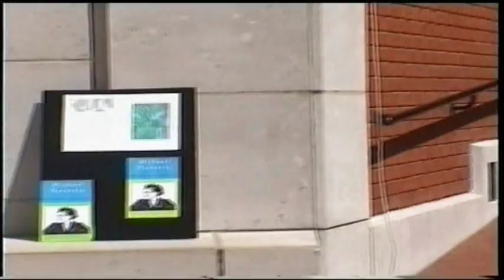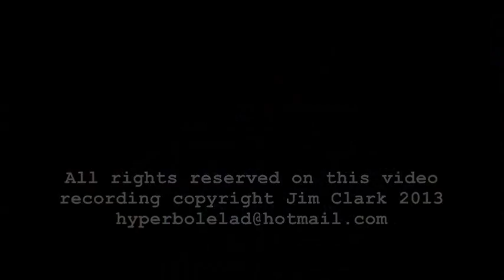Christopher Logue Reads from his Poem "New Numbers" British Library 1999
Here's the late Christopher Logue the celebrated English poet reading from his series of poems "New Numbers" first published in 1969. He is introduced by Michael Horowitz at the first of six sunday recitals celebrating the 40th anniversary of the English poetry movement "New Departures" founded by Michael Horowitz in the late 1950's. I was initially invited along by poet Dave Russell and was then invited by Michael Horowitz to video the whole 6 weeks of performances during the hot summer afternoons of the summer of 1999.Most of it took place in the amphitheater outside the British Library building in St Pancras Central London except for one of the Sundays when the theatre was quickly used after it started raining.

Christopher Logue, CBE (23 November 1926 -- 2 December 2011)[1] was an English poet associated with the British Poetry Revival and a pacifist.

Christopher Logue was a playwright and screenwriter as well as a film actor. His screenplays were Savage Messiah and The End of Arthur's Marriage. He was a long-term contributor to Private Eye magazine, as well as writing for Alexander Trocchi's literary journal, Merlin. Logue won the 2005 Whitbread Poetry Award for Cold Calls.[5] His early popularity was marked by the release of a loose adaptation of Pablo Neruda's Twenty Love Poems, later released as an extended play recording, Red Bird: Jazz and Poetry, backed by a jazz group led by the drummer Tony Kinsey.[6]
One of his poems, Be Not Too Hard, was set to music by Donovan and heard in the film Poor Cow (1967), and was made popular by Joan Baez on her eponymous 1967 album, Joan. Another completely different song titled "Be Not Too Hard" based on the poem was performed by Manfred Mann's Earth Band on their 1974 album The Good Earth. The arrangement was written by Mick Rogers, who had Logue credited as a co-writer on the record sleeve. Another well-known and well-quoted poem by Logue was Come to the Edge, which is often attributed to Guillaume Apollinaire, but is in fact only dedicated to him.[7] It was originally written for a poster advertising an Apollinaire exhibition at the ICA in 1961 or 1962, and was titled "Apollinaire Said", hence the misattribution.[8] His last major work was an ongoing project to render Homer's Iliad into a modernist idiom. This work is published in a number of small books, usually equating to two or three books of the original text. (The volume, Homer: War Music, was shortlisted for the 2002 International Griffin Poetry Prize.)[9] He published an autobiography, Prince Charming (1999).

Michael Horovitz (born 1935) is an English poet, artist and translator.In 1959 he founded the New Departures publications while still a student, publishing William S. Burroughs, Samuel Beckett, and Stevie Smith. He continued to edit it for fifty years, coordinating many "Live" New Departures, Jazz Poetry SuperJams and Poetry Olympics festivals. Though initially associated with the British Poetry Revival, Horovitz became widely known on his appearance at the International Poetry Incarnation at the Royal Albert Hall on June 11, 1965, alongside Allen Ginsberg and Alexander Trocchi. In 1969 Penguin Books published his Children of Albion anthology. Introducing him to New York in 1970, Allen Ginsberg characterized him as a "Popular, experienced, experimental, New Jerusalem, Jazz Generation, Sensitive Bard".

POETRY, MUSIC & SONG IN THE BRITISH LIBRARY PIAZZA

     A series of poetry and music events to celebrate the 40th anniversary
     of New Departures publications and arts circuses. Michael Horovitz
     will perform and MC at each event, which will pick up the major themes
     of the Post Impressions exhibition, opening at the library on 3 August
     1999.

     Free entry; no tickets will be issued Limited seating; under cover if
     wet

     Further details in our leaflet, available on request from 0171 412
     7332.

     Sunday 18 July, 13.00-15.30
     Dick Heckstall-Smith (saxes)
     Bernard Kops
     Christopher Logue
     Dave Russell (guitar)
     Ifigenija Simonovic
     Michael Horovitz

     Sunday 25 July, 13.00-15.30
     Patience Agbabi
     Valerie Bloom
     Fran Landesman
     Miles Landesman (guitar)
     Keith Waithe (flute)
     Michael Horovitz

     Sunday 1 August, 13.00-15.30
     Attila the Stockbroker (fiddle, mandola, bass recorder, crumhorns)
     Jeni Couzyn
     Hanif Kureishi
     Peter Lemer (piano)
     Michael Horovitz

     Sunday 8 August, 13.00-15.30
     Clive Bell (flute and oriental wind instruments) Libby Houston
     Roger McGough
     Jah Wobble/William Blake
     Michael Horovitz

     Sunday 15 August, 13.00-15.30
     Jean `Binta' Breeze
     Frieda Hughes
     Mahmood Jamal
     Keith Waithe (flute)
     Michael Horovitz

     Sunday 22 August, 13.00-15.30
     Adam Horovitz
     Inge Elsa Laird
     Grace Nichols
     Ruth Vaughn (violin)
     Michael Horovitz